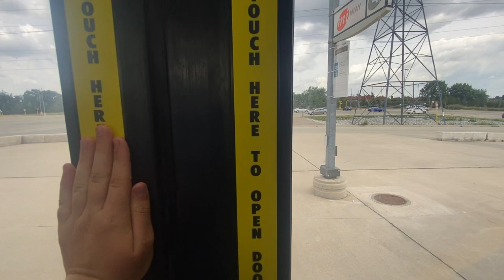Mississauga Transit Miway 2020 New Flyer Xcelsior XDE60 2056 on route 109 Meadowvale Express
Thank you for clicking on this video! Today we take a ride on Mississauga Transit Miway's 2020 New Flyer Xcelsior XDE60 2056. These units are powered by a Cummins L9 EPA 2019 330HP engine paired with a BAE Systems HybriDrive HDS300 Series-ER transmission. These units feature 53 4ONE Aries seating and ride on MAN Axles. 2056 is based out of Miway's Central Parkway Garage

This video was filmed on route 109 Meadowvale Express Northbound to Meadowvale Town Centre starting at City Centre Transit Terminal, down Highway 403 and ending at Erin Mills Transitway Station. Route 109 Meadowvale Express travels North and South using mostly the Mississauga Transitway to connect people from Meadowvale Town Centre to the GO/Miway Kipling Terminal Hub. Route 109 Meadowvale Express is based out of Miway's Central Parkways Garage.

Transit Agency: Mississauga Transit Miway
Make: New Flyer
Model: Xcelsior XDE60
Engine: Cummins L9 330HP EPA 2019
Transmission: BAE Systems HybriDrive HDS300 Series-HR
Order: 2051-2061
Seating: 53 4ONE Aries
Axles: MAN
Route: 109N Meadowvale Express to Meadowvale via Renforth Station, via City Centre.